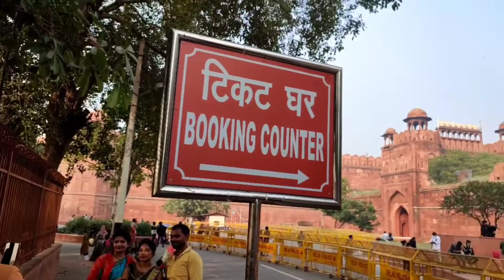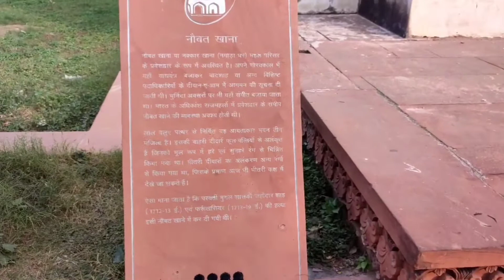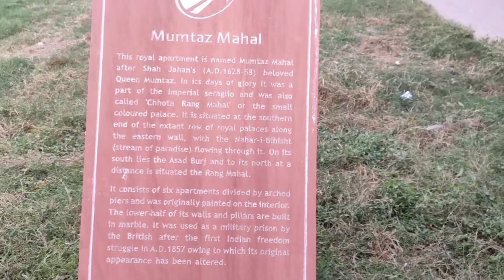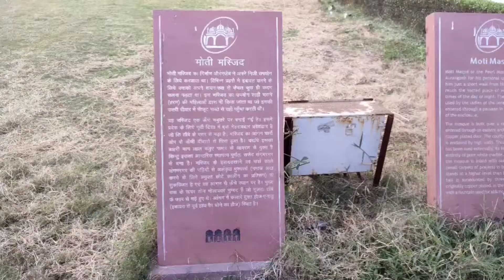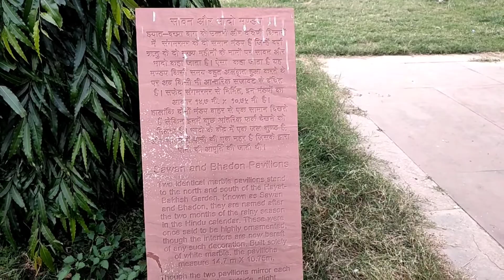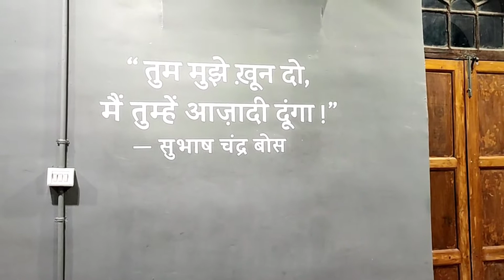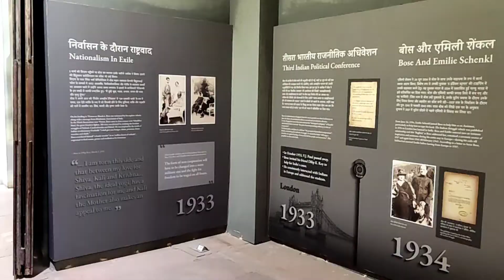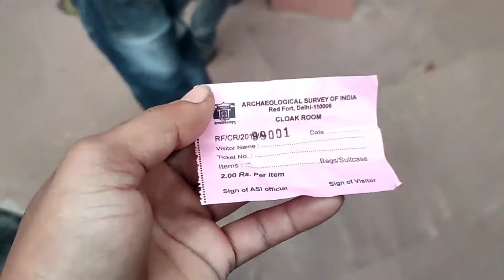Red Fort|दिल्ली का लाल किला|Ajay kumar vlogs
guys I need your support love and blessings from you guys